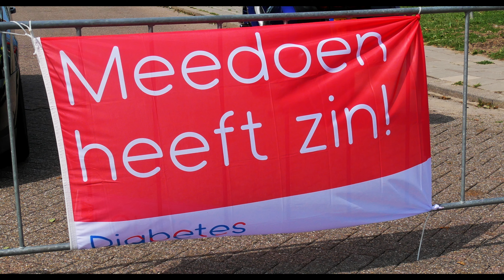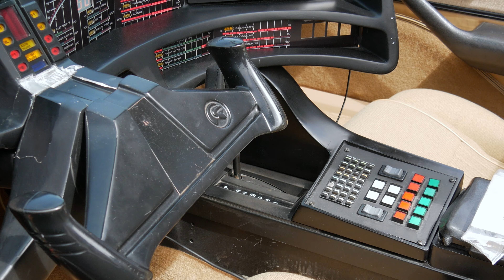Cars for Diabetes - Inzamelingsactie in Spijkenisse voor Diabetesfonds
"Cars for Diabetes" was op zondag 21 juli van 12.00 tot 17.00 uur op de Wattweg in Spijkenisse.  Er was eten en drinken te koop en een dj zorgde voor de muziek. Dit evenement georganiseerd door Kimberley Masselink met ruim 200 bijzondere auto's was bedoeld om zoveel mogelijk geld op te halen voor onderzoek naar diabetes van het Diabetes Fonds. Kimberley is de moeder van Devon (7). Devon heeft diabetes type 1 en is dol op all soorten auto's. Daarom heeft ze dit op poten (wielen) gezet. Een mooie dag voor het hele gezin dat goed bezocht werd.